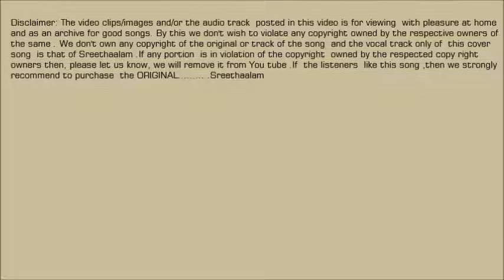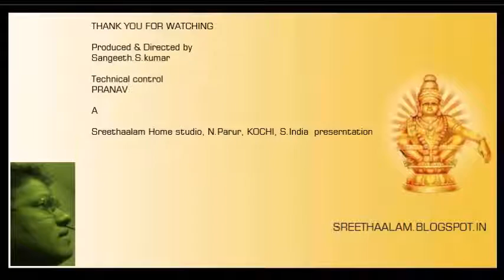ഉദിച്ചുയർന്നൂ....Udichuyarnnoo-Cover Dr.M.S.Sreekumar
Produced & Directed by SANGEETH.S.KUMAR ,Technical control PRANAV.S.KUMAR